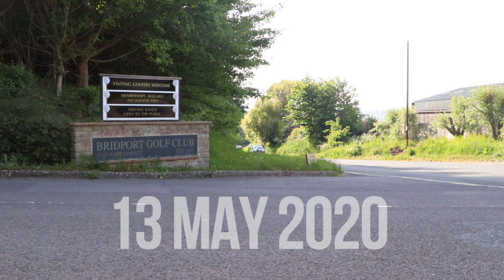What A 6 Handicap Shoots With 8 Weeks Off (First Time Back on the GOLF Course)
Hello and Welcome to the video...
13th of May 2020 was a very Exciting Day for a lot of Golfers across the United Kingdom, as golfengland opened up all of the golf courses again to the general public. So it only Meant one thing didn't it? I was straight up there, and this is where I got the Video Inspiration from. To see What A 6 Handicap GOLFER Shoots with 8 Weeks Off. As you can Imagine the front 9 wasn't so good but on the back 9 we saw a glimpse of what a 6 handicap should be playing like.

My JustGiving page for LYMPHOMA ACTION. Any donations would be amazing...

Enjoy and Follow me on all the networks...